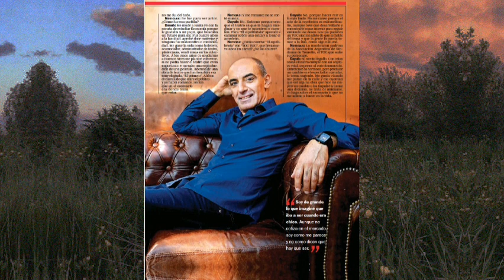Antes e depois do elenco da telenovela como pan caliente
como pan caliente é uma telenovela argentina produzida pela pol _ka producciomes e transmitida no canal entre 10 de outubro e 6 de agosto de 1997